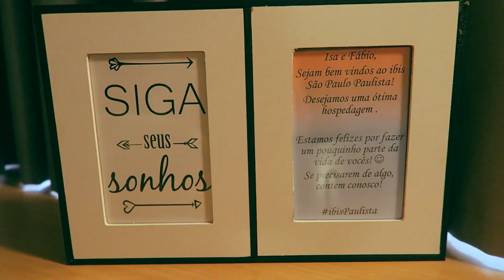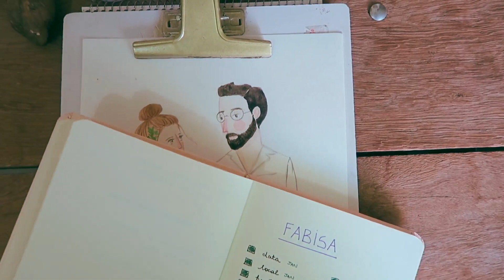NOSSO FEVEREIRO 2018 #2 | por Isa Ribeiro - Na nossa vida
Teve carnaval, amiga, despedida, aniversário, chuva, sol e alguns segredinhos que vamos contar. Um pouquinho do nosso fevereiro :)